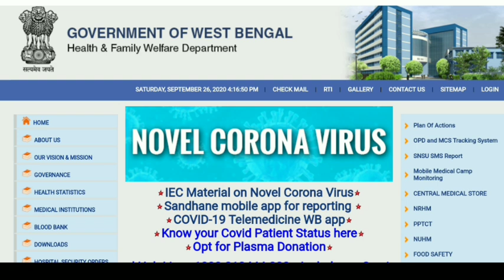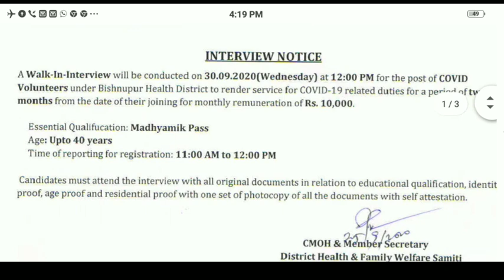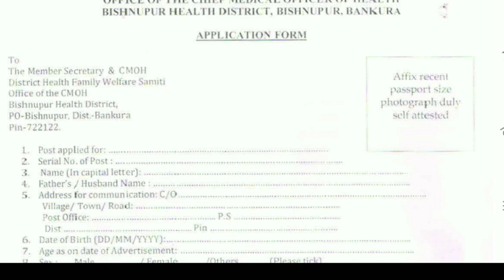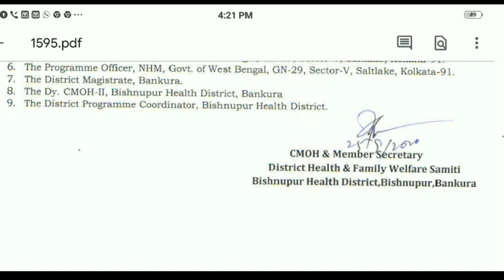West Bengal Health Recruitment 2020. Coivd Volunteer Recruitment. WB Health Recruitment.